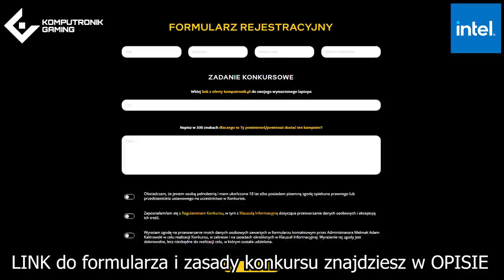ŻEGNAJ FORTNITE...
Dzisiaj razem z @Szaku  opuścimy Fortnite na zawsze!